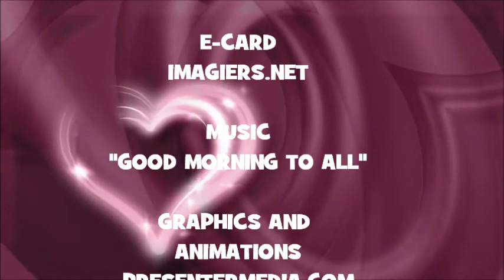JOYEUX ANNIVERSAIRE WILLOW !